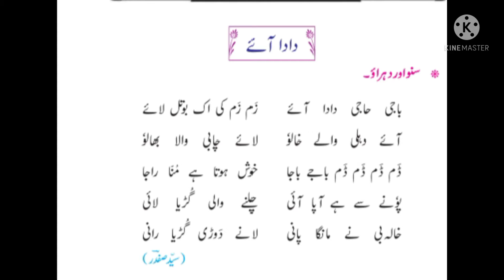مضمون :- اردو * نظم :- دادا آئے *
Safura Shaikh Urdu pri & Middle school

Akot

Class :- 1st

مضمون  :- اردو

نظم :- دادا آئے

Students Name :- Navedodin

Created by :- SHAMSHAD PARVEEN